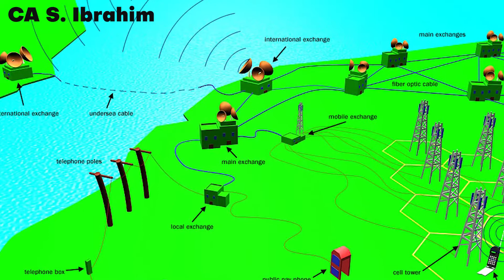Types of different Credit and Debit Cards | Meaning of RuPAY, VISA & Mastercard | CA S. Ibrahim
Hey Guys,
In this video I will explain you different types of ATM or Debit card used in INDIA like VISA Card, RuPay Card, Master Card.
Why Indian bank issue different Debit Cards & What's the difference between these debit cards in HINDI.
You'll get to know the usages & benefits of VISA Card, MasterCard & RuPay card if you use these cards online or offline at any shop or merchant within INDIA.

Queries Solved:
1) What is RuPay Card ?
2) Difference Between VISA Card & MasterCard
3) What is NPCI ?
4) How VISA Card, Master Card works
5) Different type of ATM Card

Don't Forget to click bell icon to get notified when I upload a new Video...